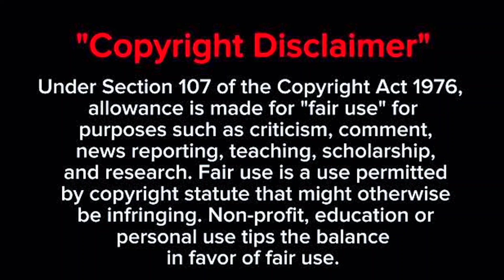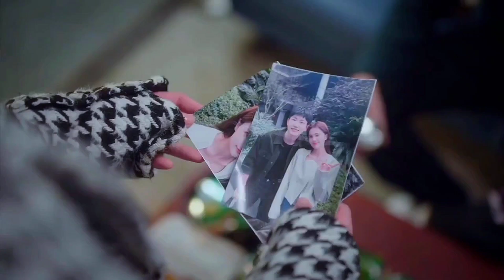Only For Love in Hindi || Only For Love hindi dubbed Episode 32